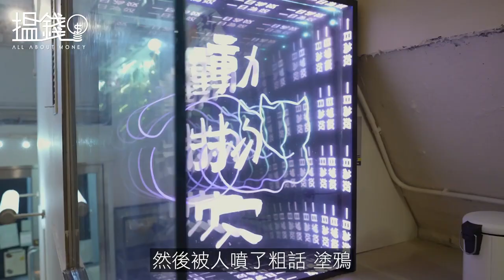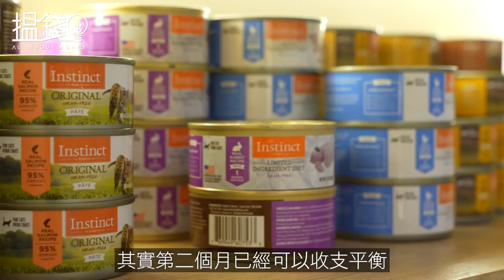搵錢呢啲嘢｜觀塘地庫改造隱世貓Cafe 全店淘寶開業第二個月收支平衡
在觀塘工業中心的一隅，不用乘坐升降機，而是往地庫走，會發現不少頗神秘的傢俱店，如果再細探，就會發現一間隱世小店，打開大門，入面別有洞天。大概二十多隻貓咪懶洋洋地攤在各處，有的走過來，有的若無其事地看你一眼。這裡除了是愛貓咪的天堂，也是Koel和別人分享自己心愛貓咪的地方，叫「動物穴」。